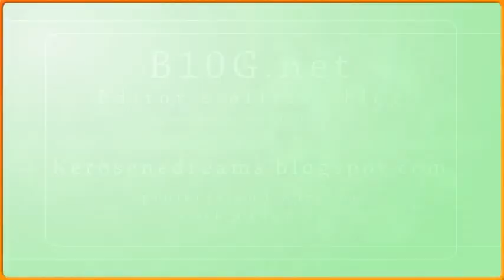Parallel Shuffle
Three week project, eight hours a day all seven days of the week.

I don't think it's that great or even finished but I burned out while making it.  This is what's left.